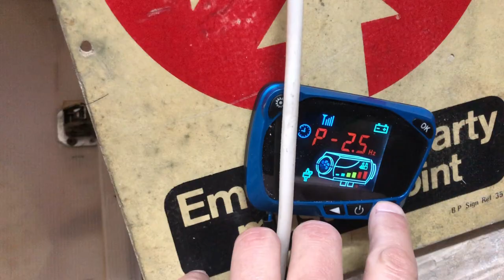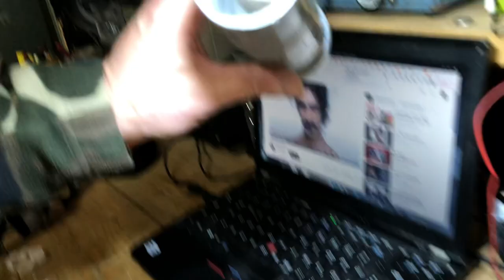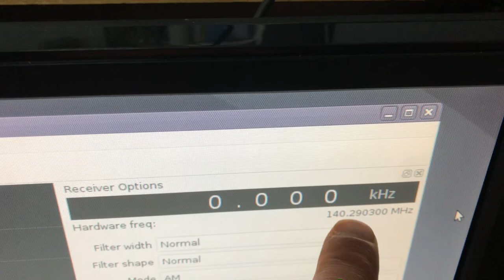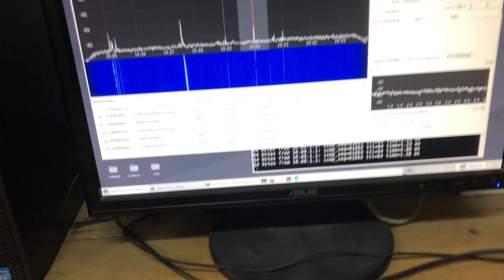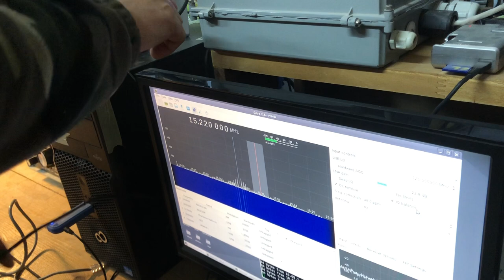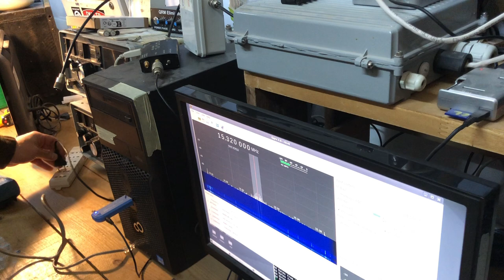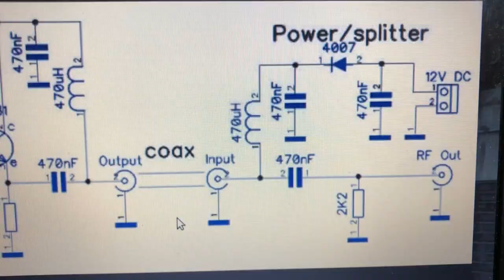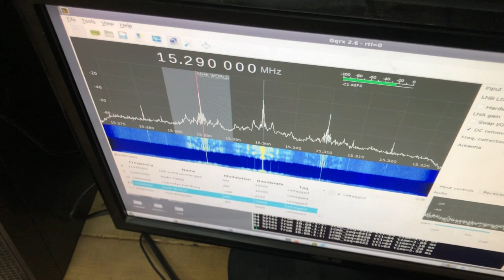Il mio SETUP ricezione radio HF con RTLSDR con orrenda RIPARAZIONE ANTENNA MINI-WHIP PA0RDT / RA0SMS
In questo video, a grande richiesta, cerco di spiegare il mio setup con cui ricevo le radio HF (da 0 a 30 MHz) tramite ricevitore radio USB RTLSDR, convertitore HAM IT UP!, filtro passa basso 0-30 MHz ed antenna ricevente MINI WHIP by PA0RDT / RA0SMS, usando il software GQRX sotto DEVUAN Gnu/Linux.

Cio' che ricevo viene mandato in streaming radio 24/7 all'indirizzo

La mia mini whip e' morta (?) e quindi la necessita' di ripararla mi porta finalmente a spiegare questo setup, forse un po' arraffazzonato ma funzionante.

Inoltre, sempre in questo video, dimostro di essere un C0gl. di dimensioni COLOSSALI poiche' invece di testare le cose ovvie procedo a perdere un mare di tempo risolvendo problemi totalmente inesistenti.

Ma me me f0tt0 e quindi buon divertimento! :)

Cio' che uso attualmente:

*ANTENNA MINI WHIP*
*Chiavetta USB Ricevitore SDR spettacolare*

*HAM IT UP! upconverter 125 MHz*
*Chiavetta USB economica ricevitore RTLSDR*

IL RESTO MANCIA